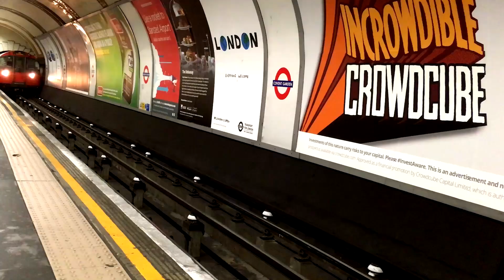Mega Hits 2024 🎵 The Best Of Beats Music Mix 2024 🎵Urban Wild Music Mix 2024 #46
Alex-Productions
00:00:00 Epic Adventures Electronic Upbeat | TRAIL
00:04:09 Cyberpunk Gaming Electro | STARDUST
00:05:54 Dark Trap | DARKNESS
00:08:23 Trap Sport Gaming Music | PLAY THIS GAME
00:09:47 Aggressive Gaming Sport
00:11:51 Rock Cyberpunk Trailer
00:14:02 Cyberpunk Midtempo Electro Gaming Music | Future
00:17:38 日本庭園 (Japanese Garden)
00:20:09 Gaming Cyberpunk Electro | EVIL
00:21:58 Tropical Summer House | SUMMER 2021
00:23:55 Extreme Sport Dubstep | I’m Back
00:26:33 Electronic Downtempo Emotional Music | Earth
00:28:57 Stylish Cool Rap Hip-Hop | Style
00:30:27 Upbeat Inspiring Vlog Music | JOURNEY
00:32:21 Hard Sport | SMASH
00:34:27 Lo-Fi Hip Hop Vlog Music
00:36:24 Epic Motivational Trap Beat | ENDGAME
00:39:00 Aggressive Music | L-4
00:41:57 Summer Chill Reggaeton | ISLAND
00:44:04 Funky Lo-Fi Hip Hop | FUNKY
00:46:24 Sport Future Bass | SHADES
00:48:29 Innovative Corporate | ECONOMY
00:50:45 Lo-Fi Vlog Chill Hip Hop | UP
00:52:16 Experimental Ambient Trap Lo-Fi | VOICES
00:55:28 Vlog Chill Electronic | EDGE
00:58:31 Motivational Hopeful Travel | HOME
01:01:23 Cooking & Food Background Music | ITALIA
01:03:07 Emotional Upbeat | Spot
01:06:07 Upbeat Summer Travel Background Music | Coast
01:10:00 Electronic Technology Motivational | A HERO |
01:10:55 Extreme Summer 2021 Future Bass | DOWN
01:12:29 Old School Hip-Hop Vlog Music
01:15:10 Fashion Future Bass | FASHION
01:17:03 Emotional Аnd Epic Future Bass | FEARS
01:19:29 Lo-Fi Chill | MEMORIES
01:21:47 Inspiring Future Trap
01:24:37 Emotional and Nostalgic Electronic Music | Young
01:27:54 Electronic Dance Upbeat | LUMOS
01:31:52 Vlog Chill Future Bass | SPARK
01:34:13 Happy Electronic Beat | FLOWERS
01:37:06 Nostalgic Future Bass | CENTURIES
01:38:25 Chill Electronic Vlog Music | HOOK
01:41:40 Accordion Dance Slap House | Sagra

2TECH-AUDIO
01:44:34 Presentation
01:47:04 Motivate
01:49:38 Together
01:53:26 Technology
01:55:55 Corporate
Event